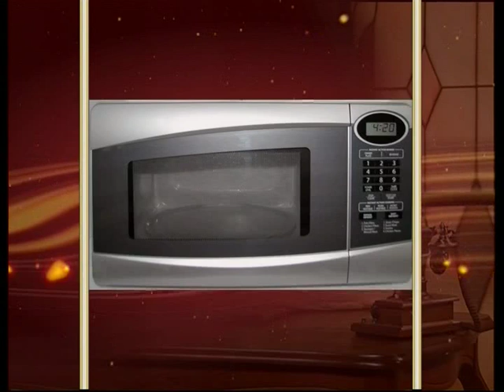Микроволновая печь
365 дней ТВ представляет | Обыкновенная история | Выпуск № 135

В информационно-аналитической программе авторы и ведущий на примере повседневных, на протяжении сотен лет окружающих человека вещей и явлений раскрывают их историческую сущность. Зритель погружается в разные эпохи, совершая увлекательнейшее путешествие во времени и заново открывая для себя событийность привычного.